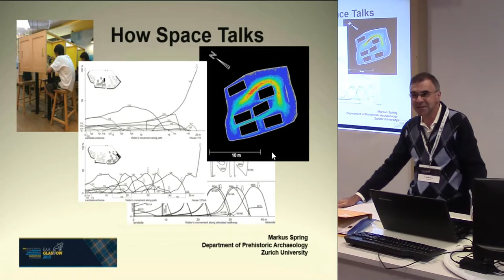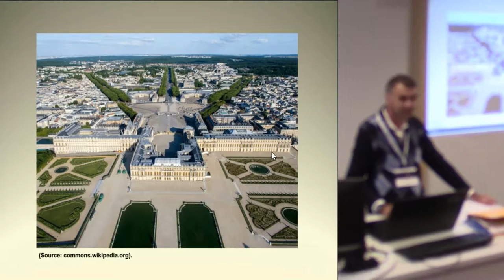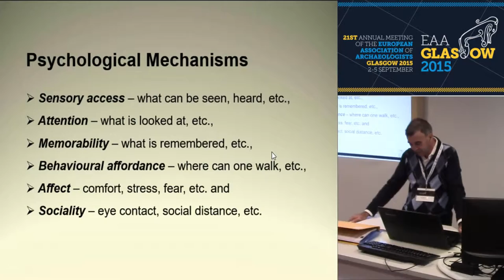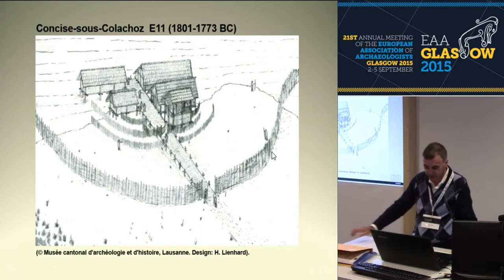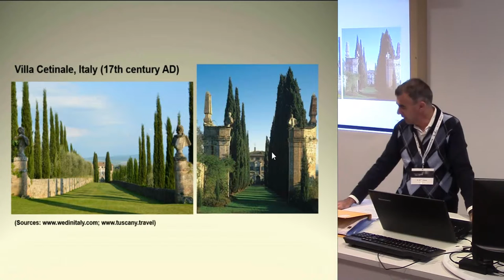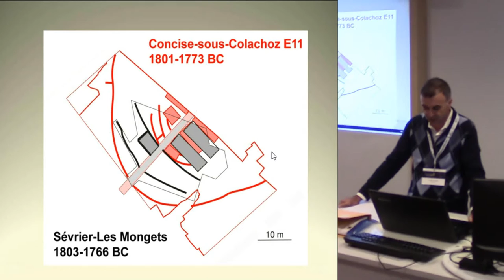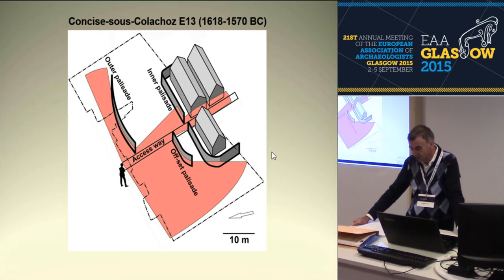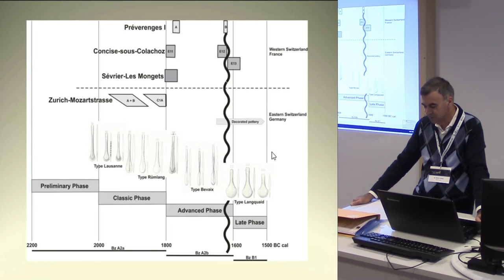How Space Talks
Markus Spring
ZURICH UNIVERSITY

When we occasionally would look up from our smart phones, we may get hold of stimuli in our built environment. The towering
colons of a cathedral can bring us at awe or the glossy prospectus of a new housing development may tease us as potential buyers. But also prehistoric built environments are likely to have conveyed a message about inhabitants and their social
structure to a visitor from outside.

The proposed paper is an experiment into combining prehistoric archaeology with aspects of environmental psychology. It
draws its inspiration from critics Daniel Montello, an American Geographer and Psychologist, expressed on the role Space
Syntax Analysis played in environmental psychology and how this could be improved. He outlined, how people experience a
built environment and how they may react to it. The proposed paper turns the wheel of time back into Early Bronze Age
Europe. It cannot reconstruct people's reactions. However, it explores how a contemporary first-time visitor walking through a
selection of fortified lakeside settlements would have experienced this for him new environment.

Although this approach is still rather crude and sample numbers limited, the paper reveals that built space during Early Bronze
Age also left impressions on a contemporary visitor. He may e.g. have realised how close people lived together and drew his
own conclusions about their social organisation. And through the eyes of a contemporary person, rather than from our own
perspective as researchers, we may be able to better understand built space in the past.